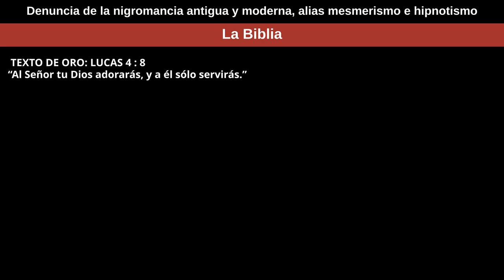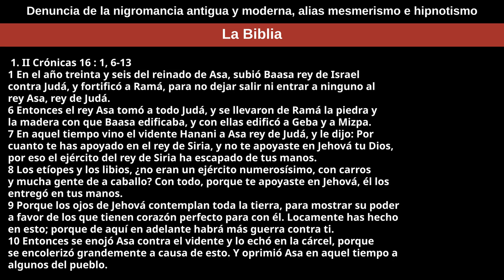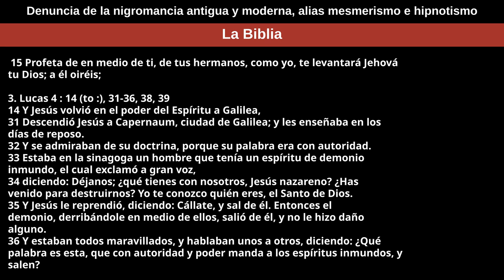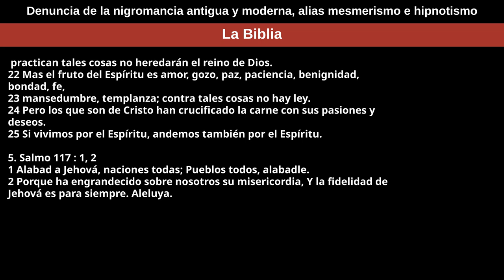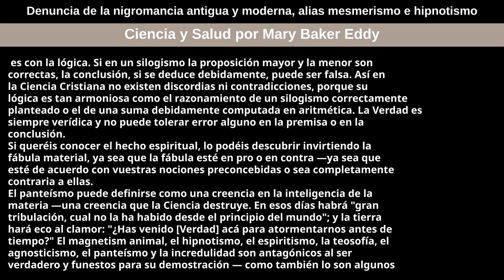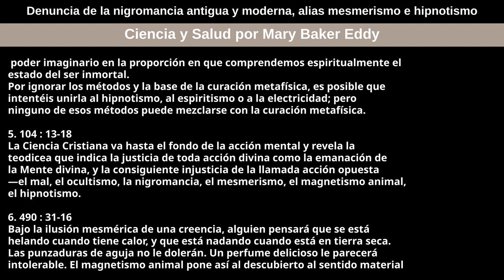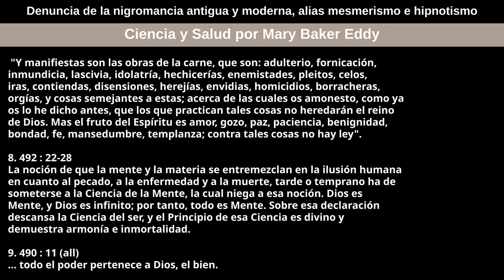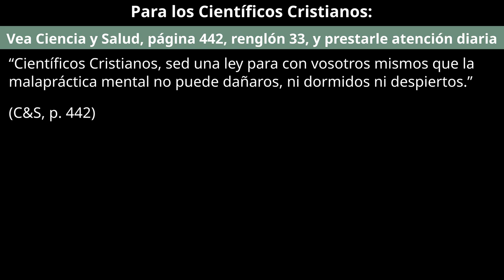1 de diciembre de 2024 — Denuncia de la nigromancia antigua y moderna, alias mesmerismo e hipnotismo